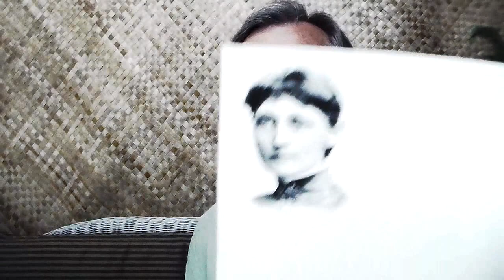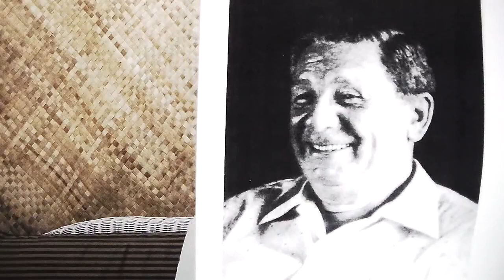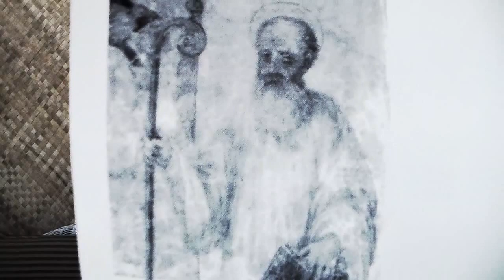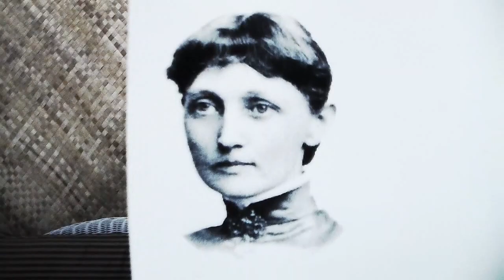Going Beyond the Healing and Spiritual Duality Deception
The LIGHT presents to us a massive and clever deception based on our request to be greater than GOD, and this deception includes not only the apparent conflict of Light with Light, but also the emergence of the heroine who is here to 'heal-fix' the conflict and bring peace.  Also of great importance is the witness to all this drams which is also part of the scam-deception and we take this witness to be our 'self' or 'soul' or identity but it is NOT!  We are the witness of the witness/heroine/conflict dream.  There is a way to get free of this deception . . . watch the video!